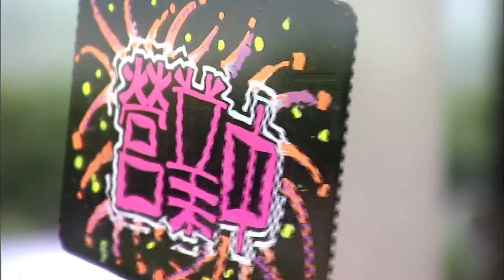【PLEASE SUBSCRIBE US】Fondant Garden💗 | EP19 | 翻糖花園💗 | Romance | Park Jung Min | SS501 | SweetDrama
1. Click on "CC" button
2. Cilck the setting button 🔆 to select your language, font size and etc...

Fondant Garden 翻糖花園
The young master, Park Hee Hwan, tired of the pressure to enter into an arranged marriage for the 20th time this month, decided to escape to Taiwan. He expected this journey to be exciting, but to his dismay, he lost his luggage and passport along the way. After a great struggle, he arrived in a small town and suddenly spotted a bakery emanating a tantalizing aroma of cakes. Just as he approached to take a closer look, he was struck with a powerful force, and everything turned black as he lost consciousness.

When Park Hee Hwan gradually regained consciousness in the hospital, he first felt a sharp pain in his head, and then faintly heard people discussing his lack of identification documents in Chinese. His mind quickly cleared up upon hearing their words, and he looked at the girl standing before him, someone he had only briefly encountered in Korea. Heehwan contemplated making the best of the situation, but... where was he exactly? An anxious Mieun looked at him, while Eileen proclaimed loudly, "He is your admirer!" Mi En found herself unable to utter a word, feeling greatly unsettled. It seemed she had gotten herself into a big trouble...